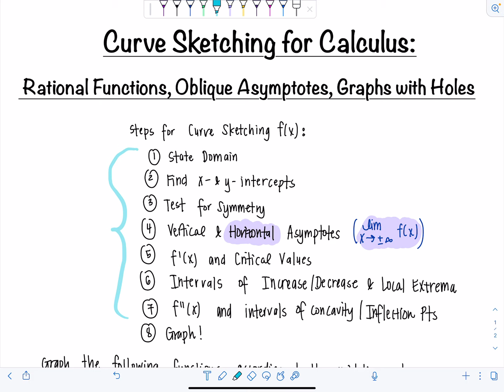Calculus 1: Curve Sketching Rational Functions, Graphs with Holes & Oblique Asymptotes | Professor V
Examples graphing rational functions following the guidelines of curve sketching for the Calculus 1 student (domain, intercepts, asymptotes, critical values, intervals of increase and decrease, local extrema, intervals of concavity, inflection points, and graph). Examples include a rational function with two vertical asymptotes, rational function with a hole in the graph, and lastly a rational function with an oblique/slant asymptote. It's a good one but a long one, so grab a snack and get comfy!

xoxo,
Professor V

I'm also an Amazon influencer, so feel free to support and shop: